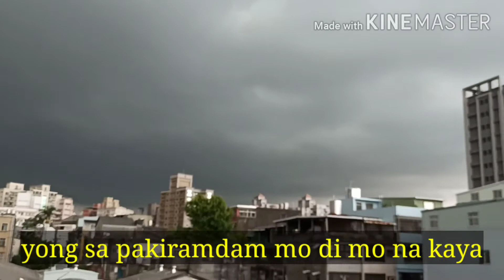Madilim na kalangitan parang pagsubok sa ating buhay.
Kasing dilim ng kalangitan ang bawat pagsubok sa ating buhay. Wag lang tayo mawalan ng pag asa may Diyos na laging nakabantay sa bawat isa.